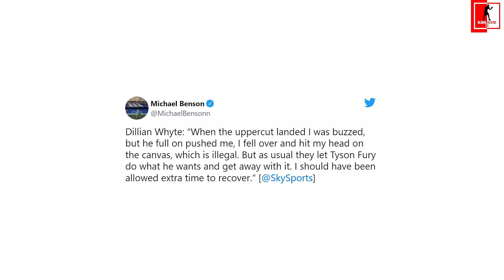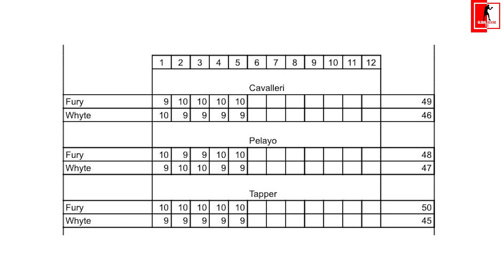Boxing News: Dillian Whyte CLAIMS Tyson Fury KO was ILLEGAL and CALLS for REMATCH